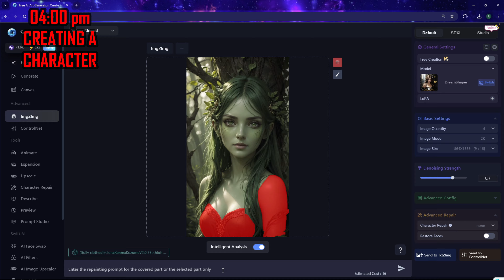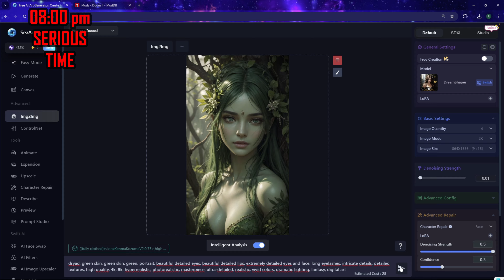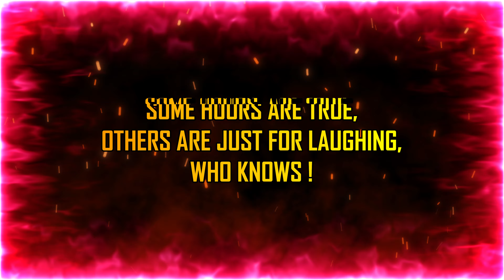A DAY OF RYLYZA 5 !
!-P།₹O-Iog-! and Yuku !

Good night !
Arts by Rylyza.

Creator : D3athStalker

Creator : Brett Bot, The Cryonaut

Creator : DoomVideoVault

Creator : Sergeant_Mark_IV

Creator : !-PRO-log-!

Creator : ZDL